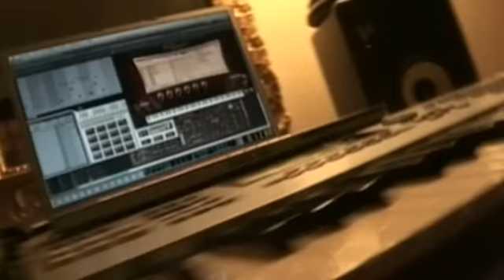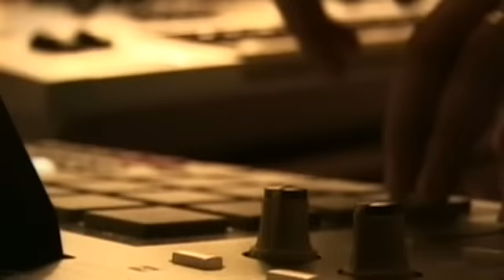Na Na Na (Dulce Niña)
Music video by A.B. Quintanilla III Y Los Kumbia Kings performing Na Na Na (Dulce Niña) (Hip Hop Remix).